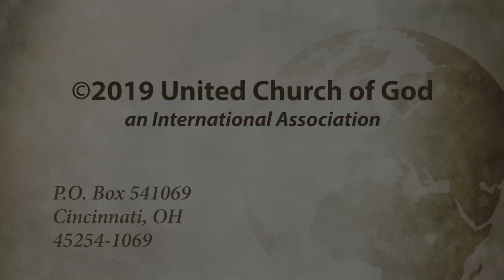Sermon: How to Reset Your Brain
Being a Christian is less about doing the right thing, and more about doing the right thing for the correct reason. We need to change our default thoughts and actions, not just go through the motions. God's Spirit can help us.

Given on March 25, 2017 by Steve Myers